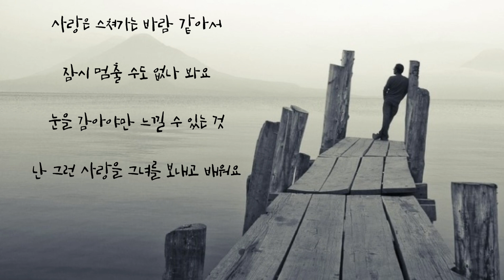U 🐳 나는 사랑을 모릅니다 (가사)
U 🐳 나는 사랑을 모릅니다

나는 사랑을 몰랐나 봐요
그래서 그댈 보냈나 봐요
이제야 알 것 같은데
아주 조금씩 조금씩

그녀가 아파했던 그만큼
그보다 더 큰 약을 삼키며
그리움이라는 병과 하루하루
싸우며 살고 있어요

사랑은 스쳐가는 바람 같아서
잠시 멈출 수도 없나 봐요
눈을 감아야만 느낄 수 있는 것
난 그런 사랑을
그녀를 보내고 배워요

지금 두 눈에 맺힌 건
그대 추억일 뿐 이죠
흐르고 나면 마르고
나면 모두 잊혀 지겠죠

왜 이제야 보고 싶은지
난 왜 이제야 후회 하는지
돌아가기에는 너무 늦었다고
혼자서 사랑을 배워요

난 그런 사랑을 그녀를 보내고 배워요나는 사랑을 몰랐나 봐요

그보다 더 쓴약을 삼키며

난 그런 사랑을 그녀를 보내고 배워요